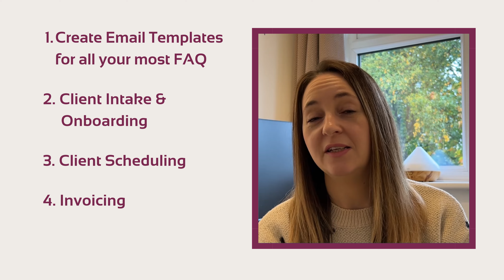The Power of Automation in Private Therapy Practices: Save Time / Reduce Stress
I’m going to be talking about how automation can transform your private practice by reducing your stress and saving you time.

Completing repetitive admin tasks in your business can really cause you burnout and waste hours of your life, but I have the solutions for you. Leave a comment to say what you will be working on for accountability and I’ll check in with you!

0.49 Reduce human error
1.50 Eliminate manual admin work
2.27 Gives clients an improved experience
3.14 Focus on what matters
3.41 Email templates
5.30 Client intake and onboarding
7.01 Client scheduling
10.21 Invoicing
14.29 Start small
14.51 Start with your biggest pain point

C H E C K ⠂O U T ⠂O T H E R ⠂V I D E O S ⠂M E N T I O N E D

How to Setup and Use Signable for your Therapy Practice 2024 Updates Explained

Getting therapists in Private Practice online & confident with admin
We remove the tech overwhelm with tried & tested systems

CHECK OUT THE FREE RESOURCES

TEMPLATES FOR PRIVATE PRACTICE

Invoicing Templates | Sole Trader Bookkeeping Template | Medical Insurance Templates